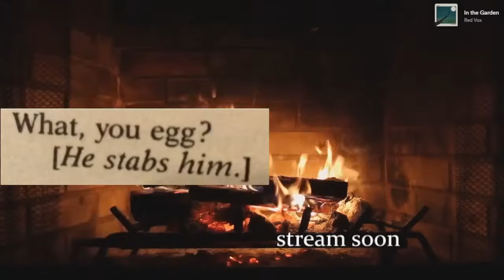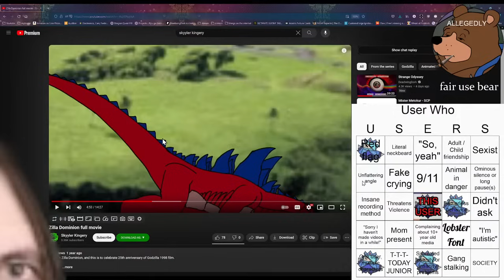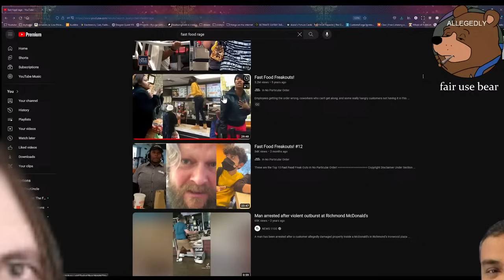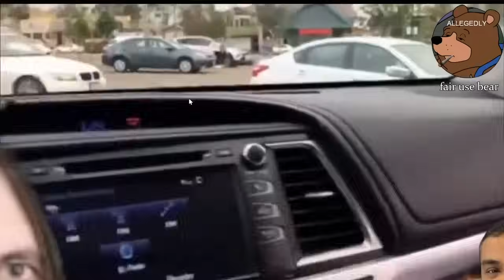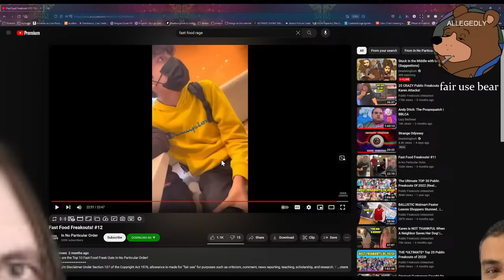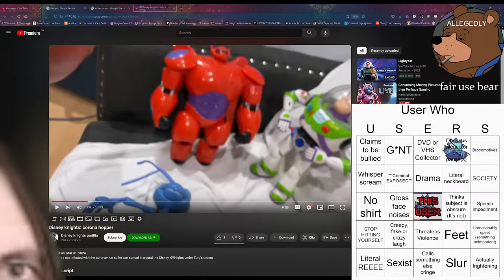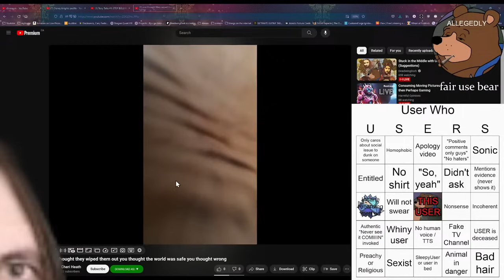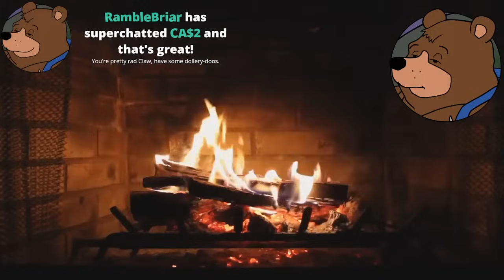Stuck in the Middle with Users (Suggestions) | DeadwingDork Archive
Between a rock and a userplace.

Uploaded on April 7th, 2024